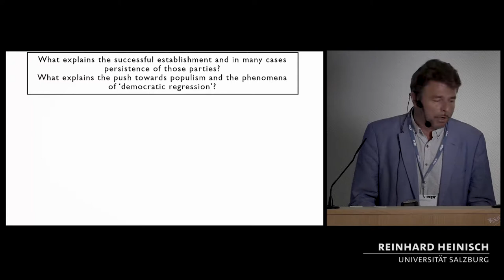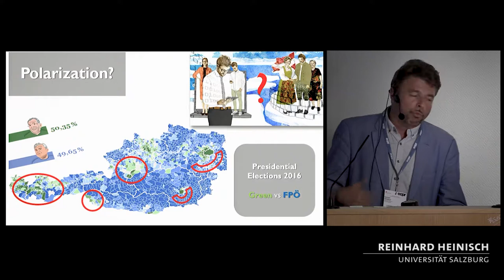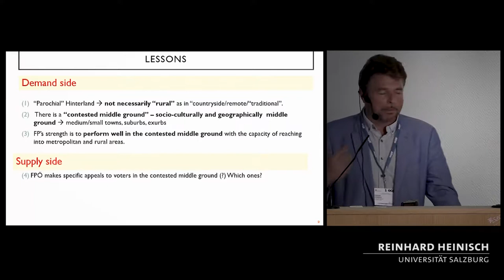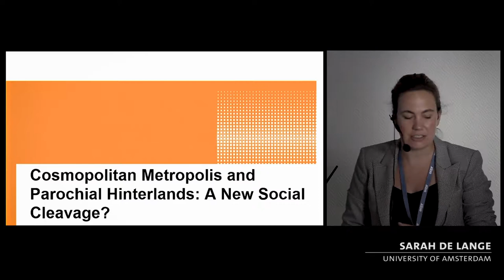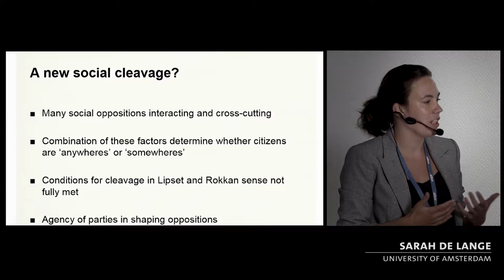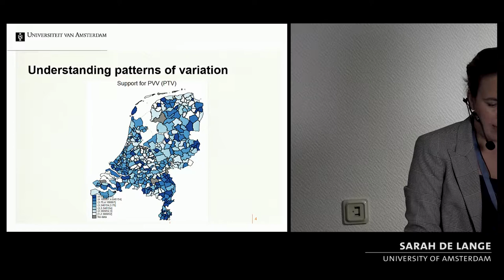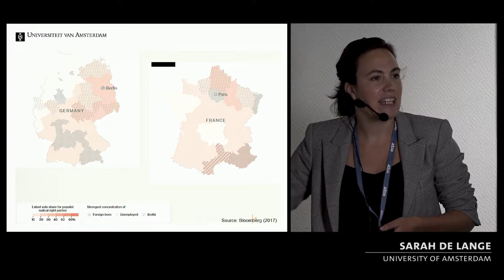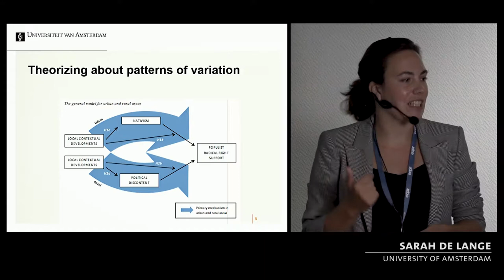ECPR General Conference 2018. ROUNDTABLE: Cosmopolitan Metropolis & Parochial Hinterlands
ECPR General Conference 2018, Hamburg. ROUNDTABLE: Cosmopolitan Metropolis & Parochial Hinterlands: A New Social Cleavage. Chaired by Sigrid Roßteutscher.